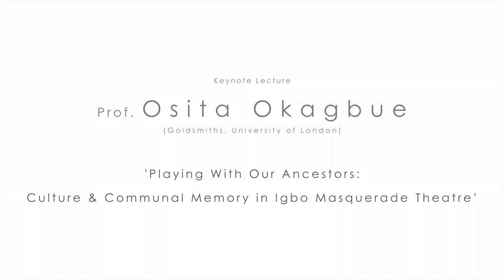Playing With Our Ancestors: Culture and Communal Memory in Igbo Masquerade Theatre. Osita Okagbue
Professor Osita Okagbue, Keynote speaker at the 7th Annual International Igbo conference on 21st April 2018. His talk was titled 'Playing With Our Ancestors: Culture and Communal Memory in Igbo Masquerade Theatre'.

The 2018 Igbo conference provided a platform to discuss Igbo heritage studies and modes of documenting the past including how Igbo people can start documenting their own personal histories and archives.
 The ‘Memory, Culture and Community’ conference is the seventh edition of the annual international Igbo Conference, which has taken place at SOAS, University of London since its beginnings in 2012.